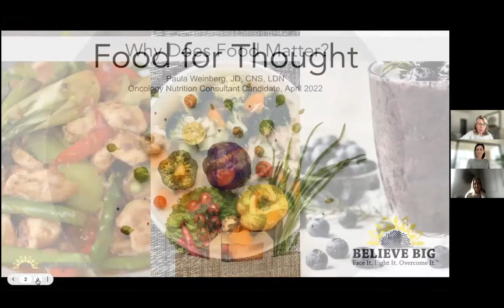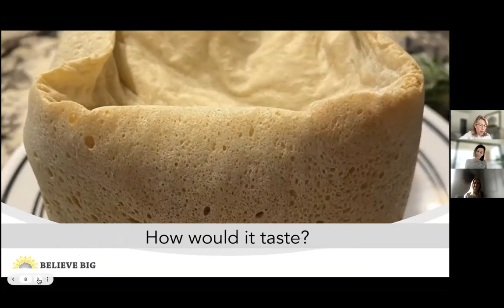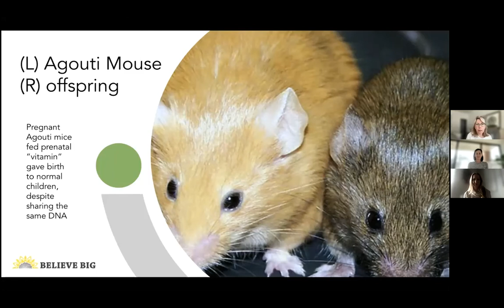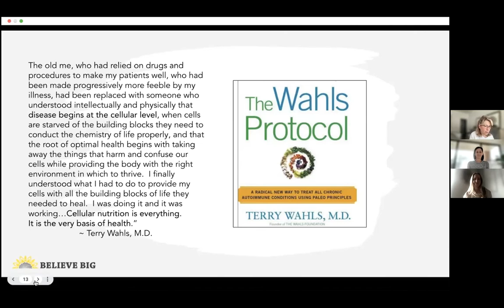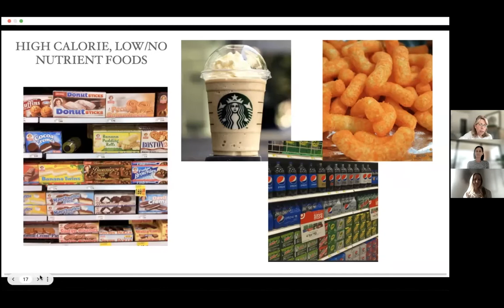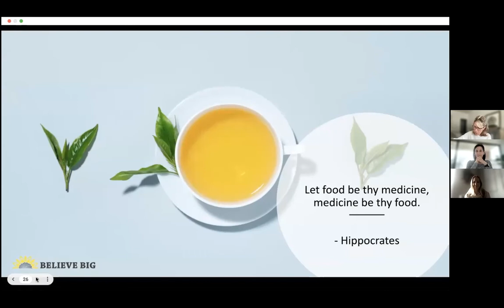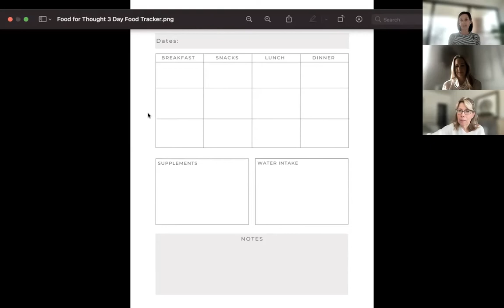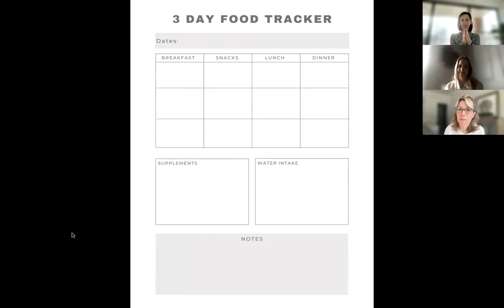Why Does Food Matter?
Food for Thought - Webinar #100
In this video we discuss: Why does food matter.